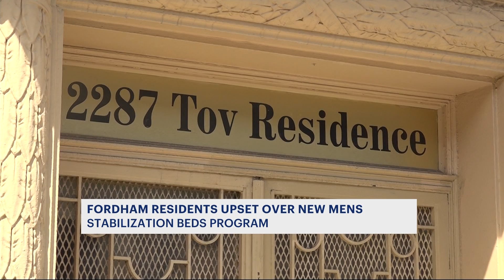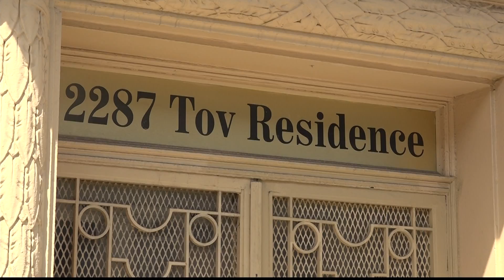Fordham community members fear quality-of-life, public safety impacts of men's shelter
Members of the Fordham community are voicing their concerns over a proposed men's stabilization bed program.